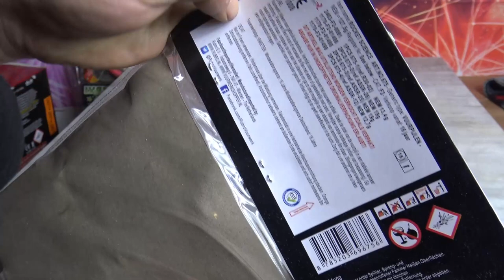Rubro Rocket Science Klasse Set Für Wennig Geld